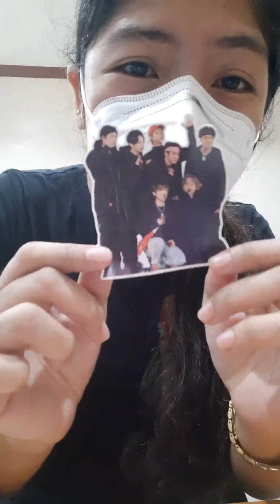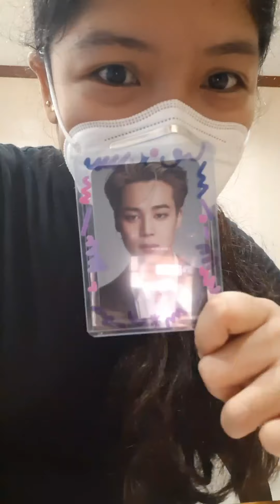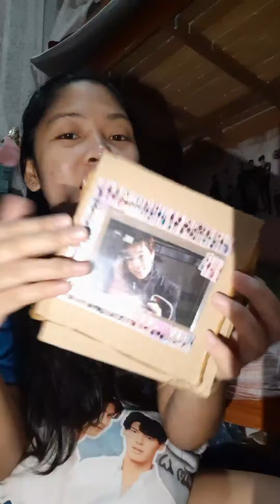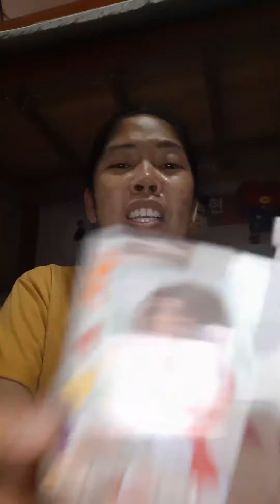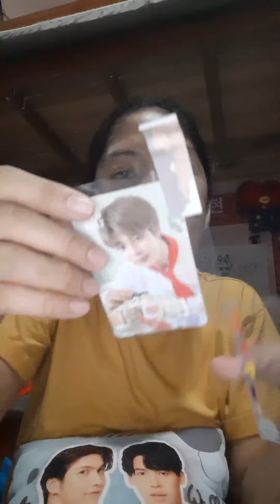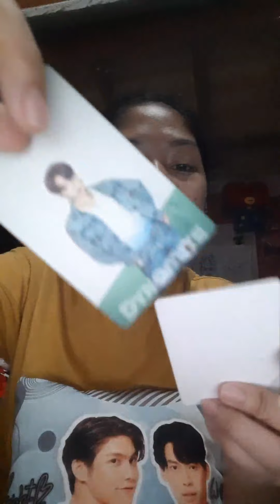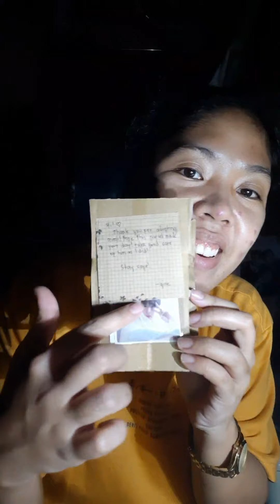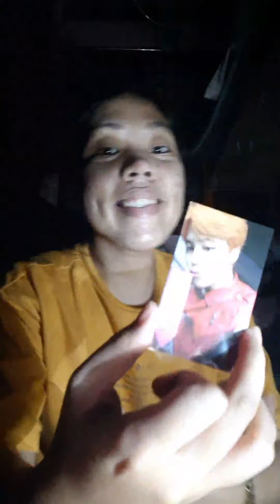BTS 방탄소년단 JIMIN Photocards Unboxing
My photocards collection of Jimin from bardagulan sa socmed. Hahaha
Borahae 💜